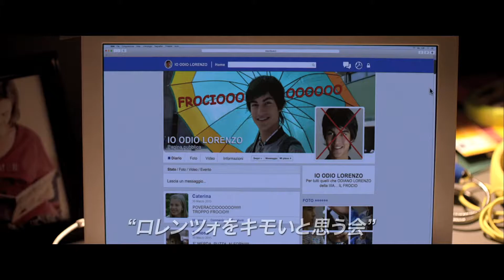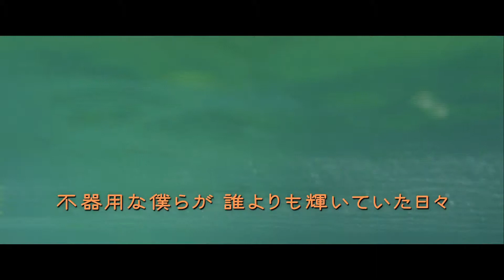映画『最初で最後のキス』予告 出演：リマウ・グリッロ・リッツベルガー／ヴァレンティーナ・ロマーニ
スタッフ
■監督: イヴァン・コトロネーオ
■プロデューサー:二コラ・ジュリア―ノ、フランチェスカ・チーマ、カルロッタ・カローリ

キャスト
■リマウ・グリッロ・リッツベルガー
■ヴァレンティーナ・ロマーニ
■レオナルド・パッザッリ

あらすじ
イタリア北部・ウーディネ。スターを夢見るロレンツォは、愛情深い里親に引き取られ、トリノからこの町へやって来るが、奇抜な服装で瞬く間に学校で浮いた存在に。クラスのはみ出し者だったブルーとアントニオと意気投合し、3人で友情を育んでいくが、ロレンツォのある行動がきっかけで少しずつ歯車が狂い始める——。

(C)2016 Indigo Film – Titanus

この動画の本編映像はこちら！